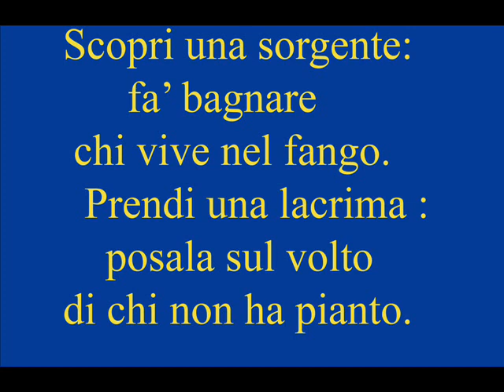Gino Caiafa legge PRENDI UN SORRISO di Mahatma Gandhi